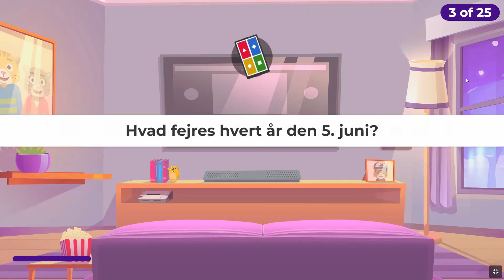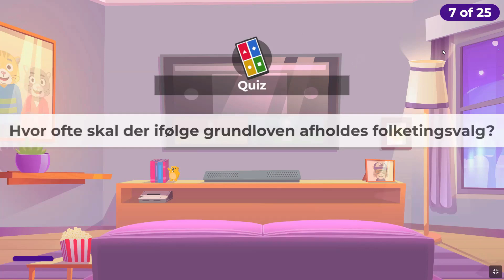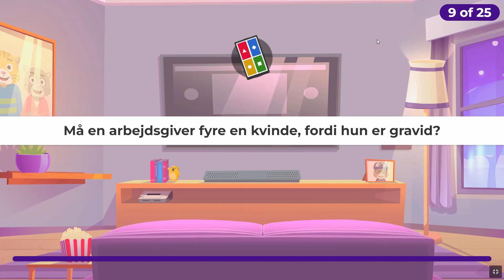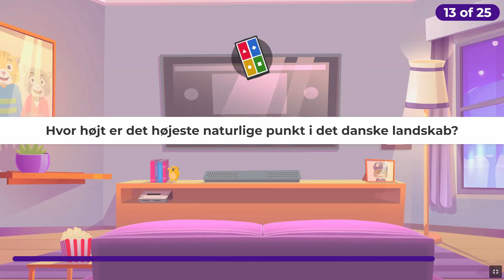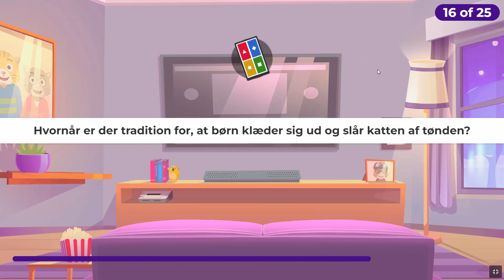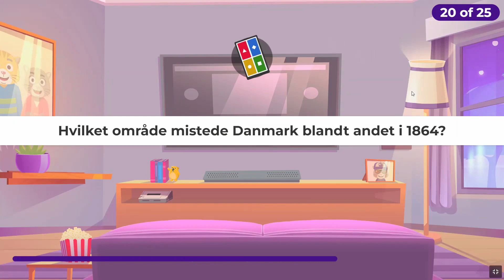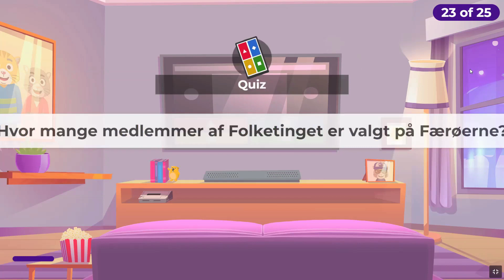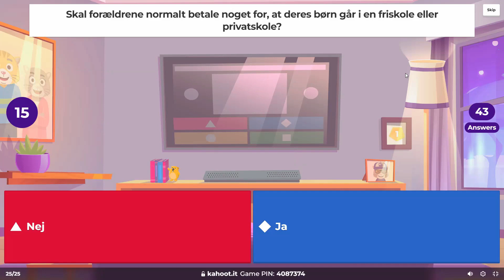Medborgerskabsprøven June 2020 (Practice Session on 24/03/2024)